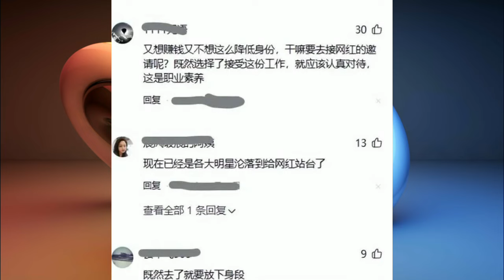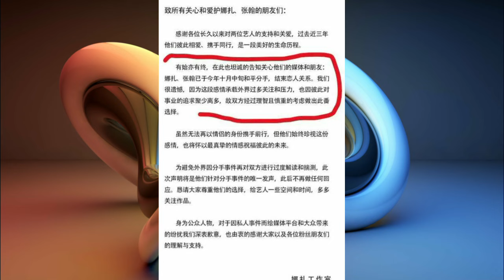Zhang Han, who is "aging off the cliff" at the age of 40, has become the "laughing stock" of domesti